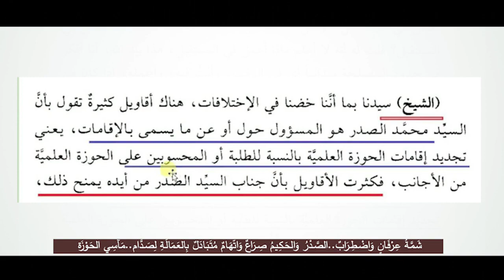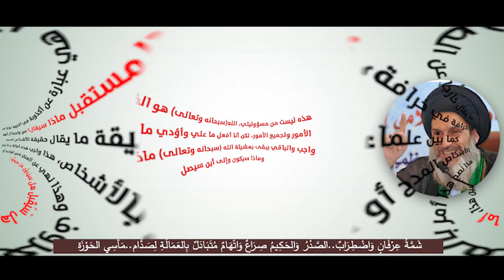الصَّـدْرُ وَالحَـكِـيـمُ صِـرَاعٌ وَاتّهَـامٌ مُتَـبَـادَلٌ بِالعَـمَالَـةِ لِصَـدَّام..